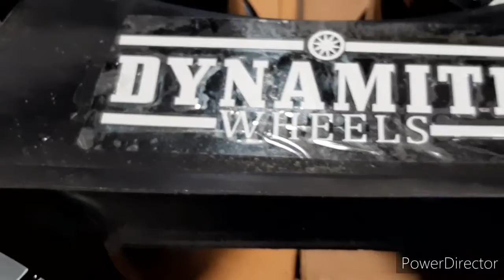Free ongkir boss.... !!! Otw papua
TOKO VELG DAN BAN MOBIL
DYNAMITE WHELL
Jl. Dr. Ir. H. Soekarno No.J 51,
Kedung Baruk, Kec. Rungkut,
Kota SBY, Jawa Timur 60293

Dynamit wheel juga menjual aksesoris mobil seperti ↩
🔸️HSRWheel Lugnut (Mur & Baut)
🔸️Cover Brembo
🔸️Centering

Setiap pembelian Ban,Velg atau Ban dan Velg anda mendapatkan layanan dengan Mendonwload Aplikasi TKB GROUP INDONESIA dan daftarkan diri anda untuk mendapakan 👇:
👉GRATIS TAMBAL BAN
Kami memberikan pelayanan gratis tambal ban tubeless untuk setiap customer TKB Group Indonesia
👉GRATIS BALANCING
Kami memberikan pelayanan gratis biaya balancing untuk setiap customer TKB Group Indonesia
Kami memberikan pelayanan gratis isi nitrogen untuk setiap customer TKB Group Indonesia
👉GRATIS ONGKIR
Kami memberikan pelayanan gratis ongkir untuk pengiriman keseluruh wilayah di Indoneisa